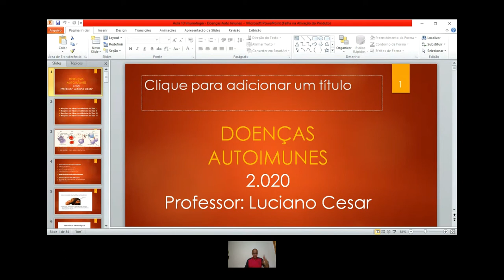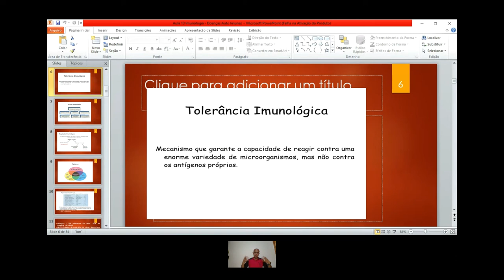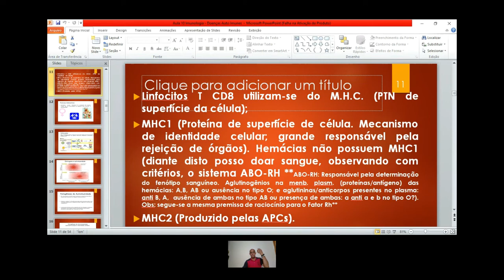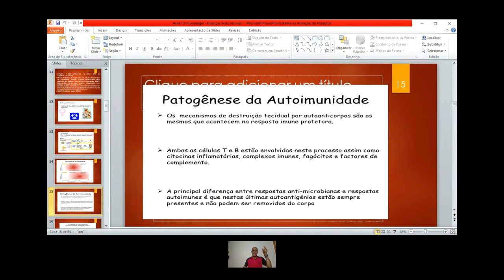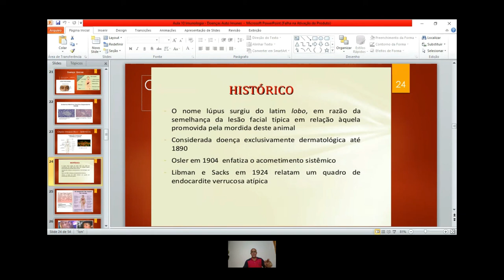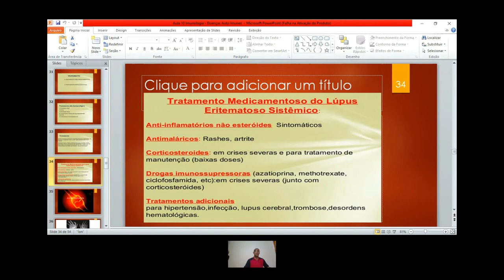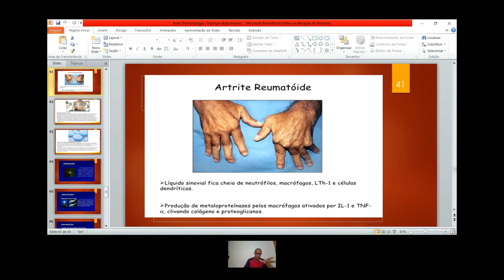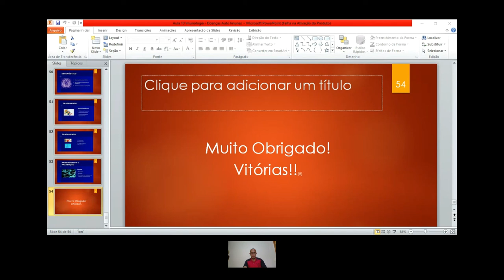Aula de Imunologia - Professor Luciano - Doenças autoimunes